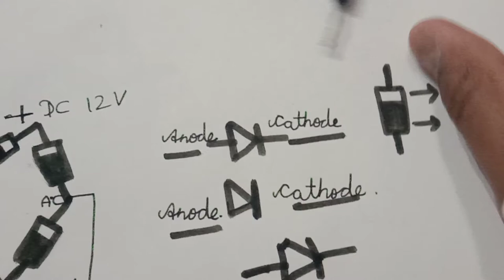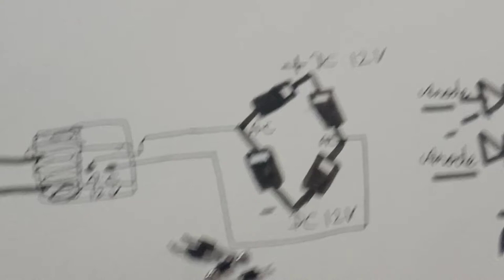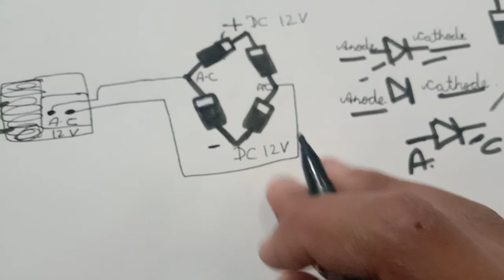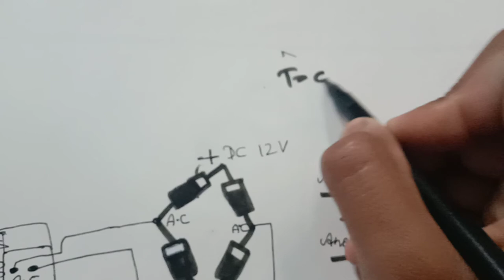How to make a Bridge Rectifier (100% working)|| How to convert AC to DC in hindi.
Hello guys,welcome to Technical  Experiments.

Aaj ham is video me janege ki ek Bridge Rectifier ko kaise banaya jata hai uske bare me full information mene apko is video me diya hai.